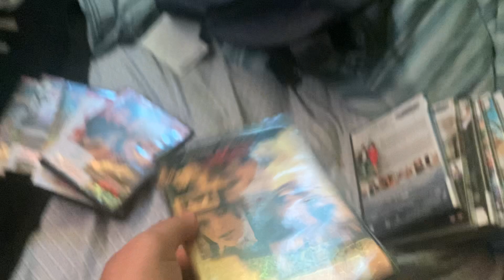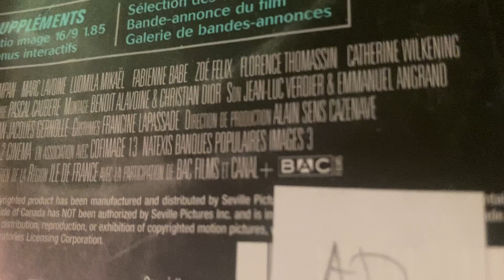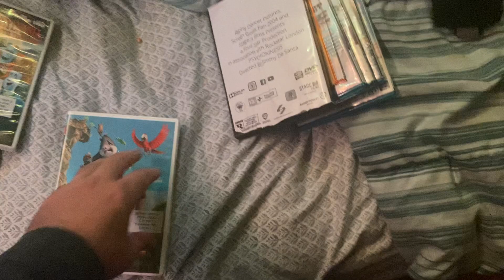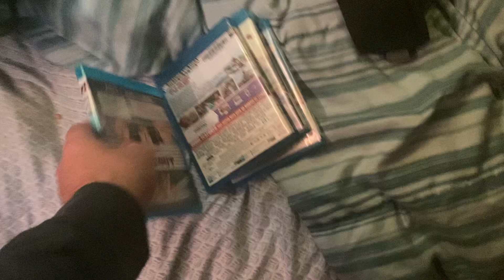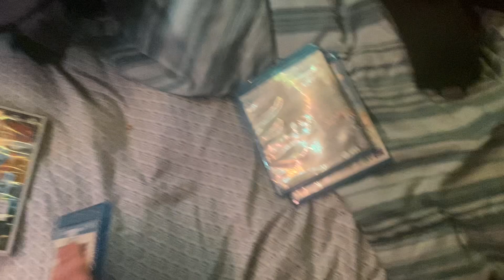MASSIVE VHS/DVD/Homemade DVD/Blu Ray Update For October 21st, 2022 (Part 2)